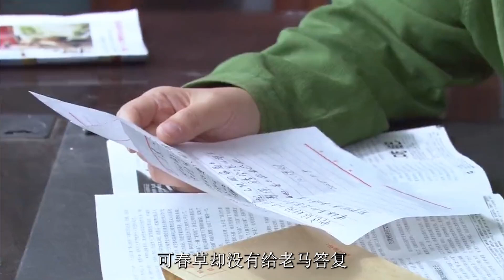留守女人太悲哀，趁婆婆不在家，才敢出去尋找自己的愛情~【伊力瞎掰】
養蜂人老馬來到閉塞、保守的梨花村放蜂，邂逅了潑辣能幹的女村長春草。老馬通過蛛絲馬跡看出春草過著一種虛假的欺騙別人的生活，老馬勸導她，二人在不知不覺中產生了別樣的感情。
想觀看更多名人的哪些事，娛樂排行榜等視頻，請追蹤訂閱「伊力瞎掰」YouTube頻道：👇🏼👇🏼 ❤️
感謝您的關註與支持❤